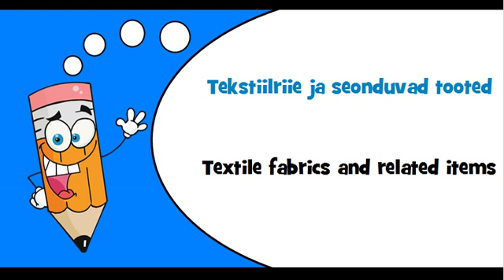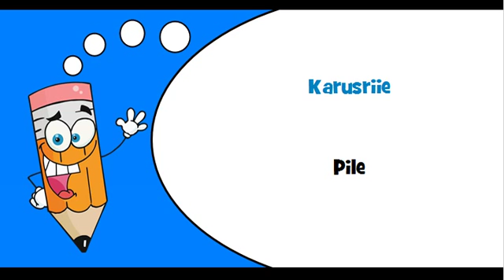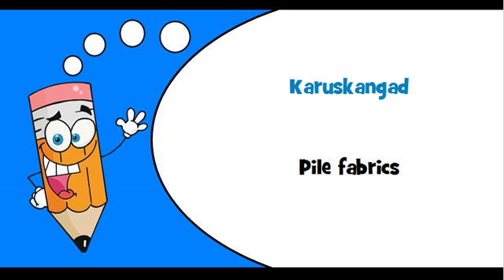Estonian words Theme = Textile fabrics and related items